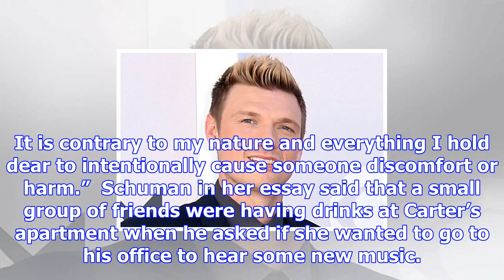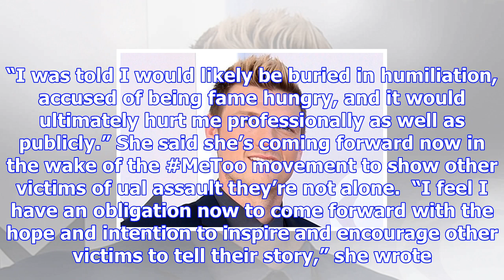Backstreet boys' nick carter accused of raping a member of pop group dream in 2002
Melissa Schuman, an original member of the pop group Dream, has accused Nick Carter of the Backstree...